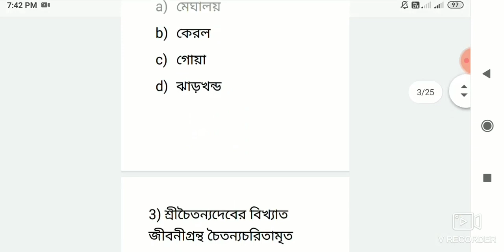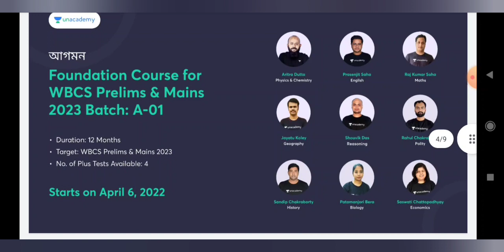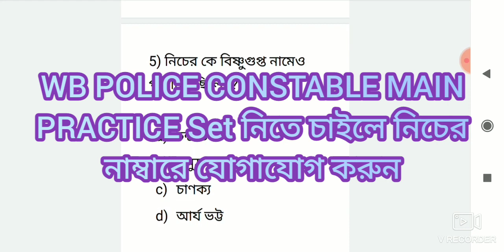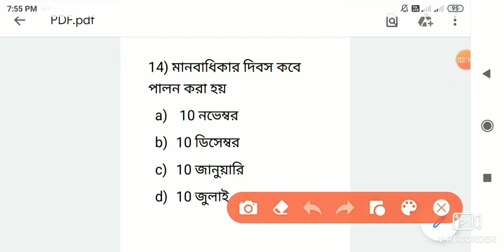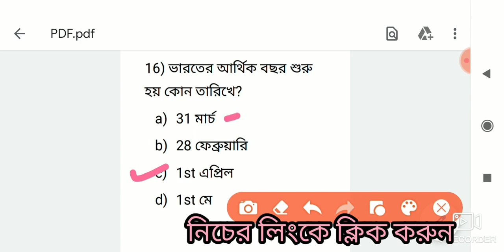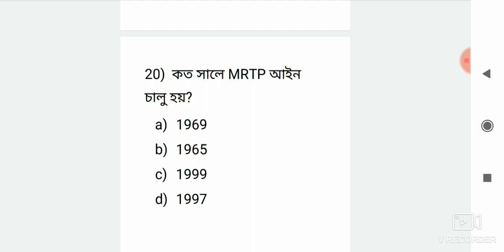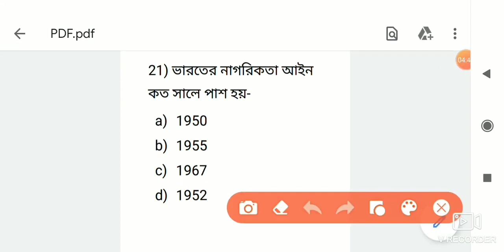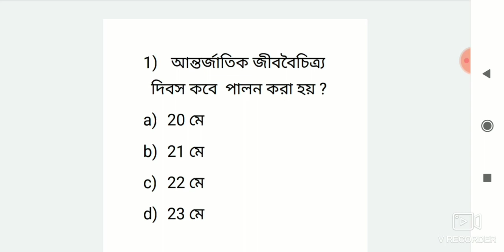WB POLICE CONSTABLE MAIN -2022, মেইনের জন্য গুরুত্বপূর্ণ প্রশ্ন ও উত্তর part -2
BME2022*এই কোডটি ব্যবহার করে 10% ছাড় পান।
wbcs # wbcs motivational video

আমাদের অফিসিয়াল টেলিগ্রাম গ্রুপ এর লিঙ্ক

WBP constable main
WBP sub inspector main gs paper
নিতে চাইলে নিচের নাম্বারে যোগাযোগ করুন

 বিস্তারিত জানতে নিচের লিঙ্ক এ ক্লিক করুন

history optional notes সংগ্রহ করতে নিচের নাম্বারে যোগাযোগ করুন

HISTORY OPTIONAL STRATEGY LAST YEAR QUESTIONS

WB POLICE SUB INSPECTOR MAIN STRATEGY VIDEO

sociology optional